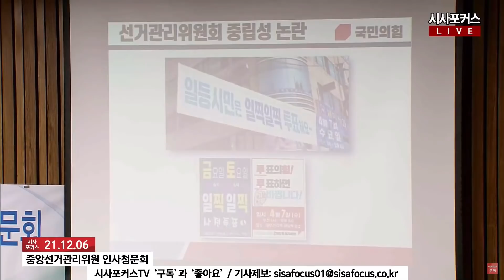서영교 갑작스런 팩트 체크?...참지 않는 김정재 "그걸 위원장이 왜 해?"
국민의힘 김정재 의원이 21년 12월 6일 열린 문상부 인사청문회에서 발언하고 있다.